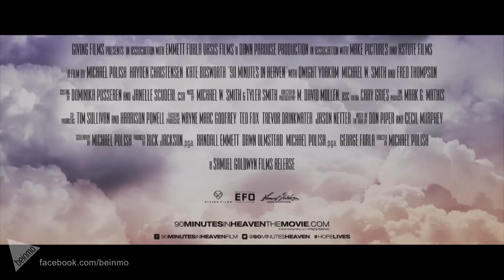90 Minutes In Heaven Official Trailer (2015) Hayden Christensen, Kate Bosworth, Don Piper Movie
Beinmo features the official trailer for 90 MINUTES IN HEAVEN, an inspiring and miraculous true story, starring Hayden Christensen, Kate Bosworth, Michael W. Smith, Dwight Yoakam and Fred Thompson. Based on the inspiring New York Times best-selling book that has sold 7 million copies.

Don Piper died Jan. 18, 1989, when a semi-tractor truck crushed his car. Declared dead by the first rescue workers to arrive on the scene, Don’s body lay under a tarp for the next 90 minutes. Don’s soul, meanwhile, was experiencing love, joy and life like he’d never known before. Don was in Heaven.

When another pastor’s prayers helped bring Don back to life, he became a living miracle! Yet this is one miracle Don wished never happened. Heaven’s bliss was replaced by excruciating pain and emotional turmoil. With the support and prayers of his beloved Eva, their three kids and friends near and far, Don clings to his faith in God and fights to regain a semblance of his previous life. The Piper family’s incredible true story of perseverance and overcoming the challenges of life—and death—will bring hope and encouragement to all who see it.

Giving Films presents, in association with Emmett / Furla Oasis Films, a Samuel Goldwyn Films release, written and directed by Michael Polish, produced by Rick Jackson, Randall Emmett, Dawn Olmstead, Michael Polish, George Furla, executive produced by Wayne Marc Godfrey, Ted Fox, Trevor Drinkwater and Jason Netter.

** LEGAL: **
This trailer is featured on Beinmo with permission from the PR agency representing 90 Minutes In Heaven.